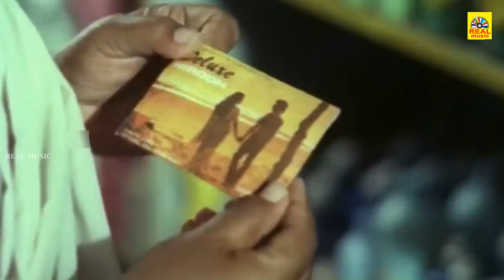Arjun -Video Jukebox | Keeravani | Simran | Arjun Tamil Hit Love Songs | Kushpu | Seetha | FHD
Ilaiyaraaja (born R. Gnanathesikan, June 3, 1943) is an Indian musician, composer, arranger, conductor, orchestrator, multi-instrumentalist, lyricist and singer, popular for his works in Indian cinema, prominently in Tamil and Telugu films. Reputed to be one of the most prolific composers in a career spanning over forty-seven years, he has composed over 7,000 songs and provided film scores for over 1,000 films,[1] apart from performing in over 20,000 concerts.[2] He is nicknamed "Isaignani" (the musical sage) and often referred to as "Maestro", the title conferred by the Royal Philharmonic Orchestra, London.[3]

Often regarded as one of the greatest musicians alive. He was also one of the earliest Indian film composers to use Western classical music harmonies and string arrangements in Tamil film music,[4] and the first South Asian to compose a full symphony.[5] In 1986, he became the first Indian composer to record a soundtrack with computer for the film Vikram.[6] He also composed Thiruvasagam in Symphony (2006), the first Indian oratorio.[7]

In 2013, when CNN-IBN conducted a poll commemorating 100 years of Indian cinema, he secured 49% of the vote and was adjudged as the country's greatest music composer.[8] In 2014, the American world cinema portal, "Taste of Cinema", placed him at 9th position in its list of 25 greatest film composers in the history of cinema. He is the only Indian in the list, appearing alongside Ennio Morricone, John Williams and Jerry Goldsmith.[9][10]

Ilaiyaraaja received several awards for his works throughout his career. In 2012, for his creative and experimental works in the field of music, he received the Sangeet Natak Akademi Award, the highest Indian recognition given to people in the field of performing arts. In 2010, he was awarded the Padma Bhushan, the third-highest civilian honour in India; and was conferred the Padma Vibhushan in 2018, the second-highest civilian award by the government of India. He is a nominated Member of Parliament in the Indian upper house, Rajya Sabha, since July 2022.[11]

The tradition of Tamil music goes back to the earliest period of Tamil history. Many poems of the Sangam literature, the classical Tamil literature of the early common era, were set to music. There are various references to this ancient musical tradition found in the ancient Sangam books such as Ettuthokai and Pathupattu. The early narrative poem Silappatikaram, belonging to the post-Sangam period also mentions various forms of music practiced by the Tamil people. Music was also utilised in the compositions of the Tamil Saiva saints such as Appar, Thirugnana Sambanthar and Manikkavasagar during the Hindu revival period between the sixth and the tenth centuries CE. The musical poet (sandakkavi) Arunagirinathar further embellished the Tamil musical tradition through his compositions of Tamil hymns known as Thiruppugazh.